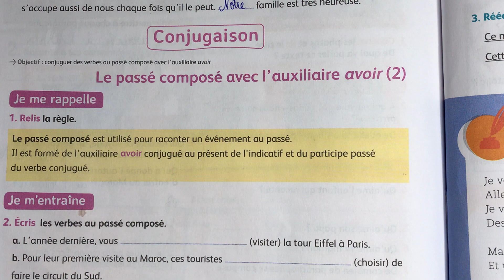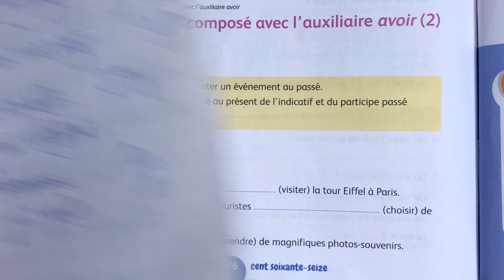(4AEP) P:176 Conjugaison: le passé composé avec l'axillaire avoir(2). Mes apprentissages en français